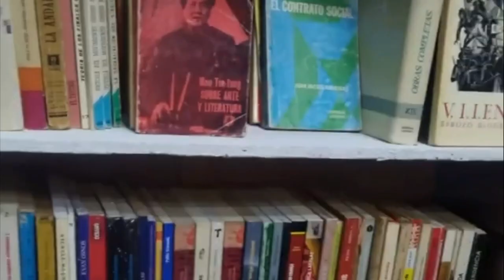Huiñai propaganda 3